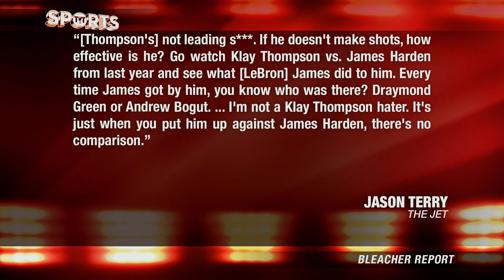Jason Terry Rips Klay Thompson, Believes There Is “No Comparison” to James Harden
Jason Terry had some choice words for Klay Thompson in comparison to James Harden at their respective position. Terry believes that there is no comparison between the two players and that James Harden is far and away the better player:

"[Thompson's] not leading s***. If he doesn't make shots, how effective is he? Go watch Klay Thompson vs. James Harden from last year and see what [LeBron] James did to him. Every time James got by him, you know who was there? Draymond Green or Andrew Bogut. ... I'm not a Klay Thompson hater. It’s just when you put him up against James Harden, there's no comparison."

STEPH CURRY Has Not Gotten Over Game 7 Loss